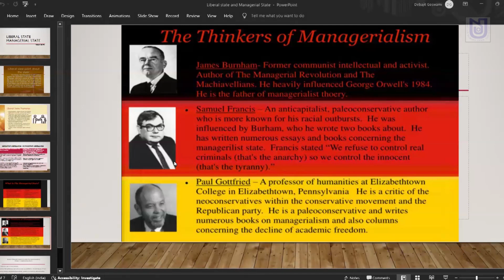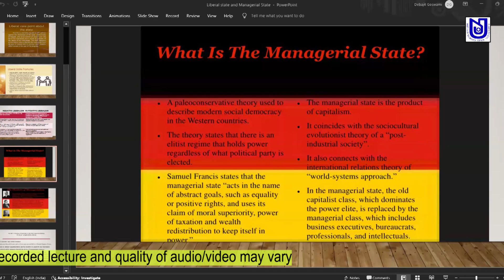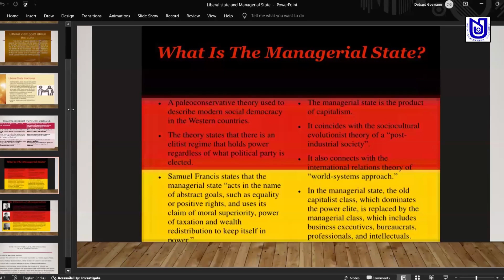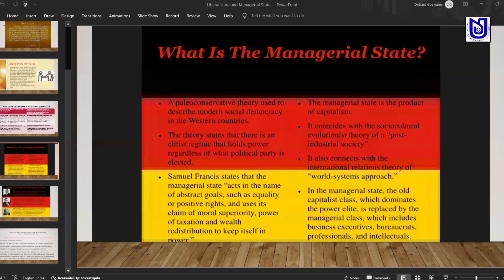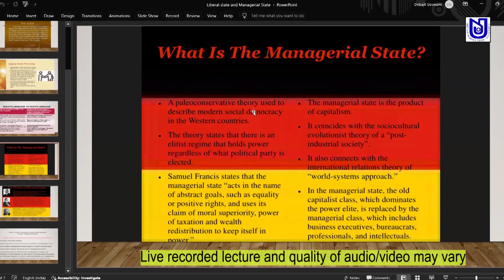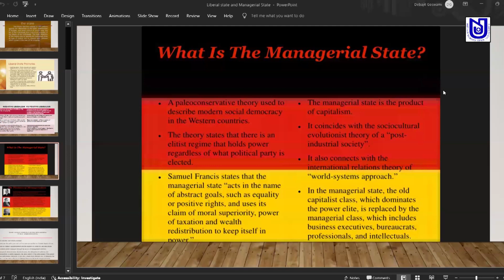INT_PUB_ADM_DG_0524_VDO_05_01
HONOURS IN PUBLIC ADMINISTRATION (HPA)
INTRODUCTION TO PUBLIC ADMINISTRATION
CC-PA-1
LIVE SESSION_THE MANAGERIAL STATE (PART-1)
DEBAJIT GOSWAMI
NSOU